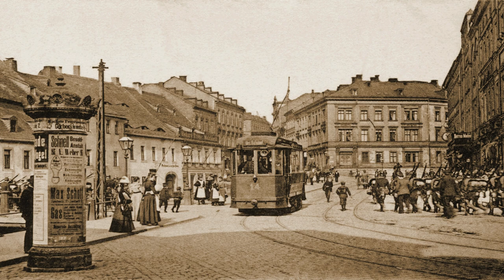▶️ Magic in Plauen A new POP Ballad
Magic in Plauen ist eine Ballade für meine Heimatstadt Plauen.
Magic in Plauen is a ballad for my hometown of Plauen.